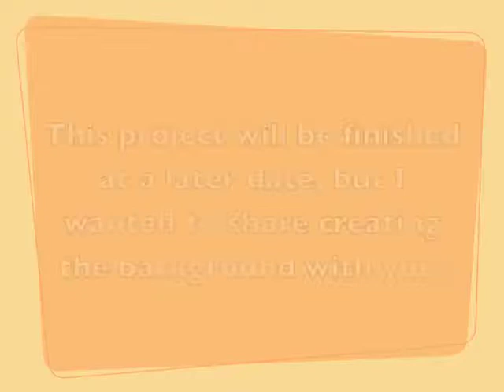Creating Mixed Media Background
I needed to do a background for an assignment that I'm working on for LifeBook 2013, so I decided to turn my camera on.  This creation is still in the works, but I hope you enjoy watching how the background was made.